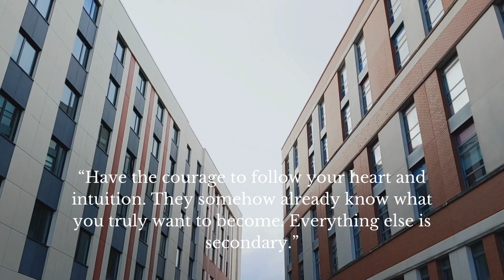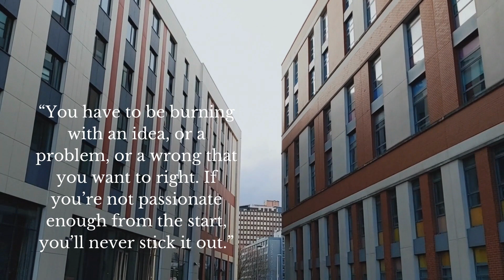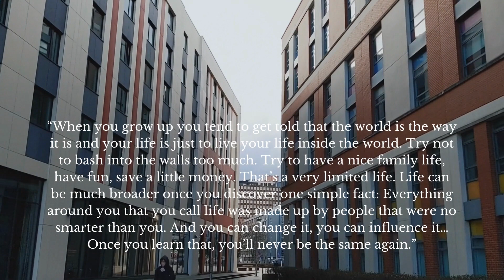Steve Jobs Inspiring Quotes for Everyday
Steve Jobs Inspiring Quotes for Everyday. The videos are licensed free by the following creators;
Cities City Downtown District by Pixa Pexel from Pexels

Fugue Lullaby - Sir Cubworth (1) (1).mp3

Please like and follow their Instagram I Twitter I Facebook accounts.